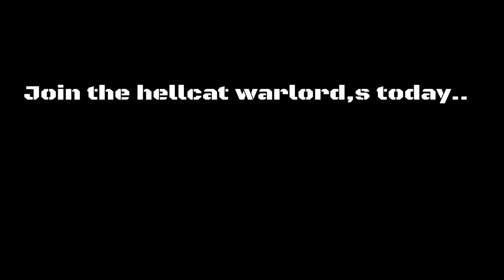Battlefield 4 Hellcat Trailer